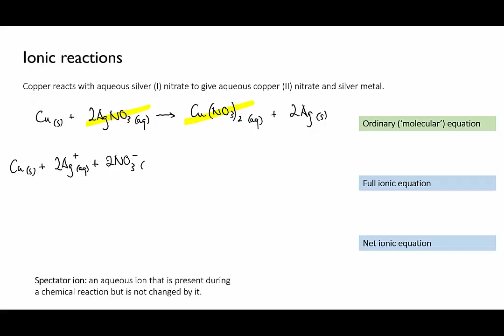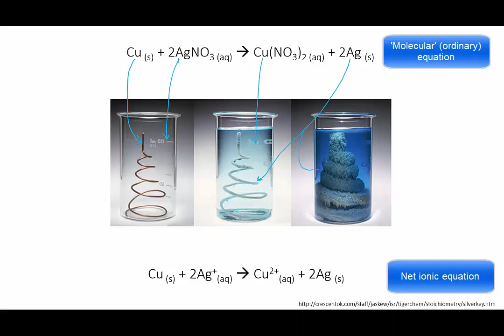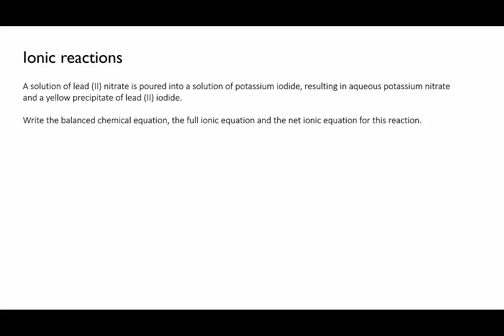Using ionic equations | Solutions & acidity | meriSTEM